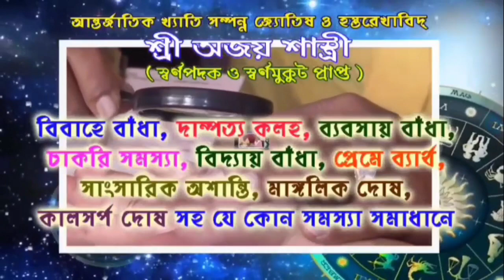উপ-স্বাস্থ্যকেন্দ্র বড় করতে স্বাস্থ্য দপ্তরকে জমি দান করলেন এক গ্রামবাসী,সালেপুর এলাকায়